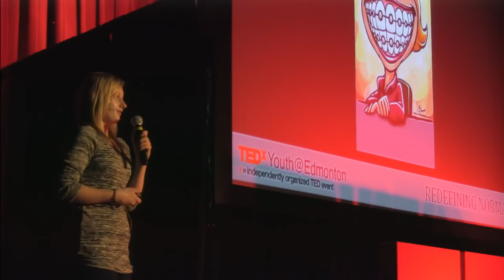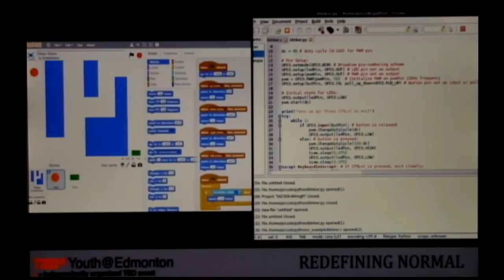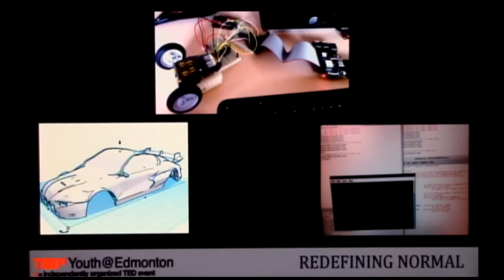Women in Computer Science | Alexandra Slugoski | TEDxYouth@Edmonton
Alexandra is encouraging others participation in this growing world of computer science, sharing some skills and attitudes to flexible change and what it means to share creative ideas. Her hope is sharing an approach so others turn creativity into reality.

A passionate learner and inspired at Queen Elizabeth High School, Alexandra Slugoski is new to the world of computer science and robotics. She strides to spark and support more interest in technology, especially young women.